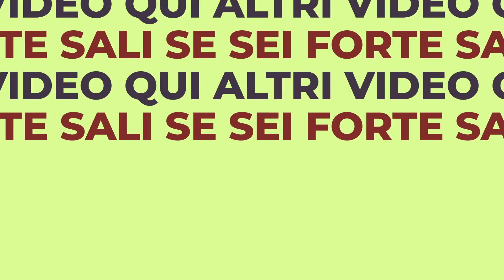Bei Bilanciamenti...MA NERFARE IL SUNDERER?! - League of Legends